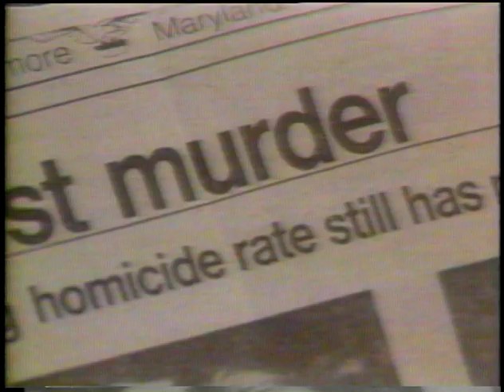WBAL Its Academic Partial 1970's